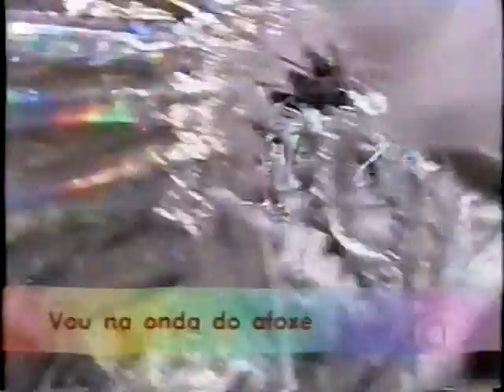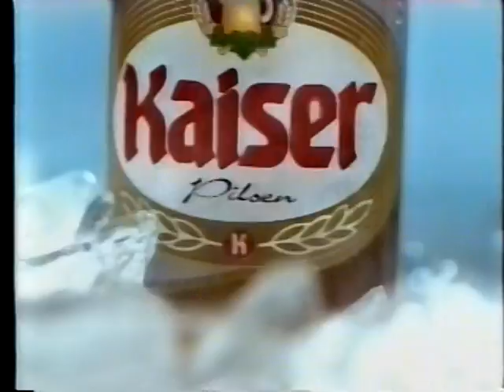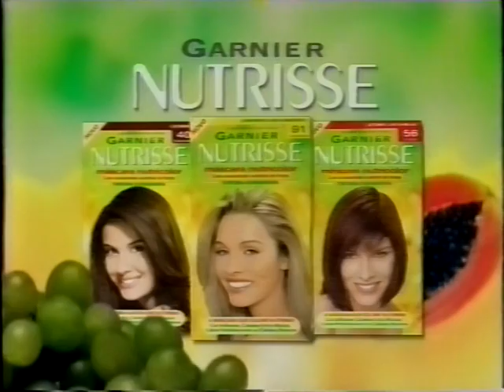Unidos do Viradouro 2002 - Viradouro, Viramundo, rei do mundo